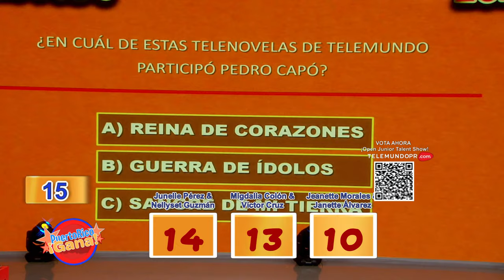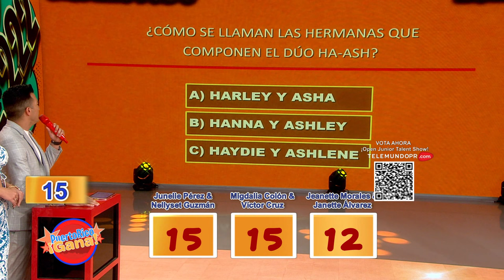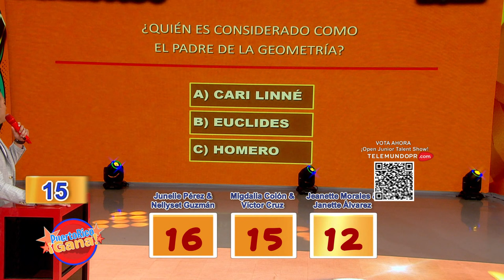07 SEG PR GANA 01 16 222